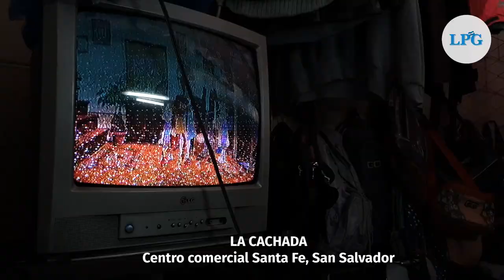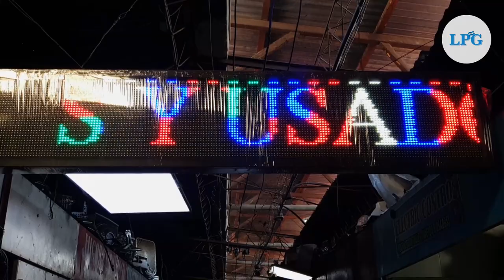La Cachada, el mercado de lo reutilizado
En este lugar la basura de unos es el tesoro de otros. Descubre el mercado de lo reutilizado que se esconde en el centro de San Salvador
Video LPG: Luis Martínez